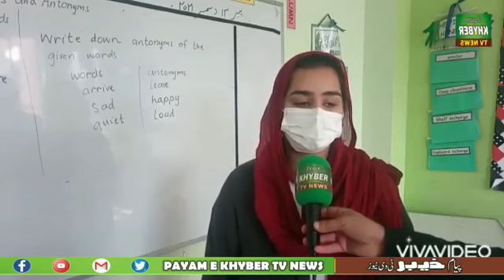نوشہرہ کے سٹی سکول کے طلبا اور طالبات نے 16 دسمبر کے حوالے سے پیام خیبر نیوز سے کیا کہا